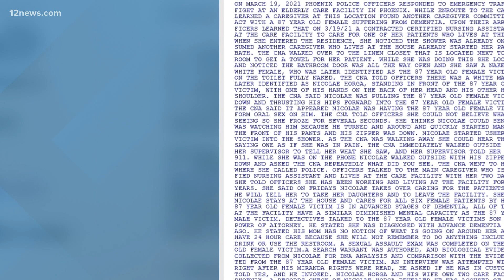Court documents say accused Phoenix caregiver abused multiple patients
An 87-year old woman was forced to give oral sex to an Arizona caregiver according to new court paperwork that indicates he's done this before.

Court documents say 52-year-old Nicolae Horga assaulted a patient at an unnamed Phoenix care facility on March 19th. Horga was caught in the act by another nurse.